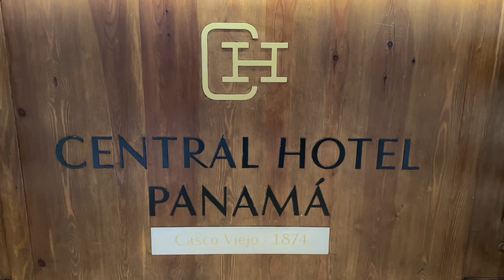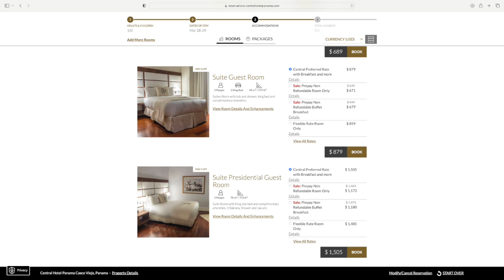Central Hotel, Panama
Central Hotel Panamá was built nearly 150 years ago in the heart of Panama City, facing the beautiful Plaza de la Independencia in Casco Antiguo (Old Town). It was the first hotel in the country at the time of its opening in 1874 and quickly became a meeting place for intrepid travelers. Our clientele has included the French builders who constructed the Panama Canal, U.S. President Theodore Roosevelt and Count Ferdinand de Lesseps. By the turn of the century, the hotel was recognized as the finest in Panama, and its reputation for high-style European and American services was known throughout the western hemisphere.

Featuring a unique French-influenced design, Central Hotel Panamá is one of many historic buildings recognized by UNESCO for its architectural significance within the Casco Antiguo – a designated World Heritage Site in Panama City. The hotel recently underwent full renovations, including meticulous work to preserve the façade and original structure. The finished property creates a sense of historic luxury that can only be experienced first-hand.

We did not stay at the hotel but had the opportunity to look around and take this film as tourists.  The hotel is beautiful, the staircase amazing, feel the quality and the trip up to the rooftop terrace and pool is worth it for the view.

If you are ever to stay in Panama Old Town and this is affordable for your budget then don't hesitate, you will be impressed!